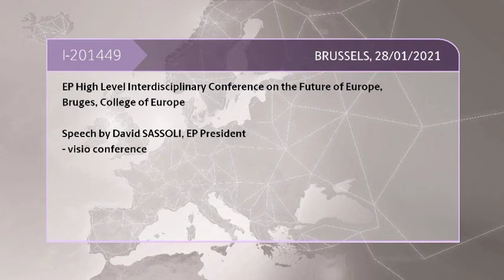Sassoli - Ue, Il nostro impegno su due fronti, risposta a crisi e tenuta identità (01.02.21)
- Sassoli - Ue, Il nostro impegno su due fronti, risposta a crisi e tenuta identità
Intervento alla Conferenza interdisciplinare di alto livello del Pe sul futuro dell'Europa, al Collegio d'Europa a Bruges. (01.02.21)